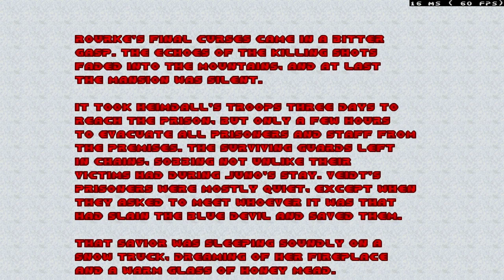[Doom 2] Project Einherjar v5.2.4, map 14 (end of episode 2)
pe524.pk3